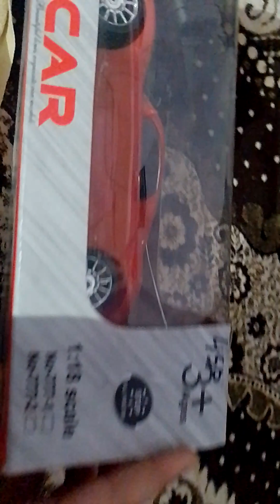Bhai car me hi post chal rha